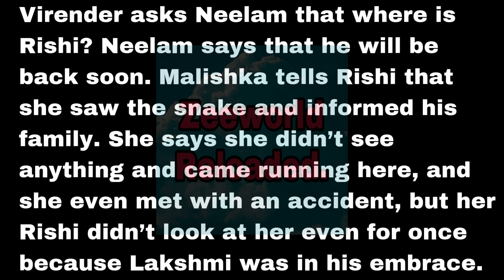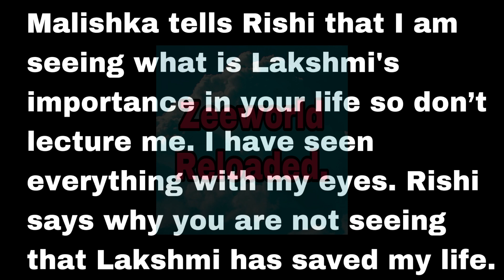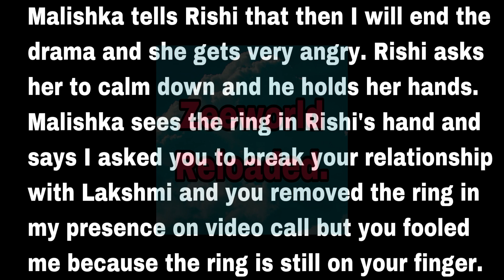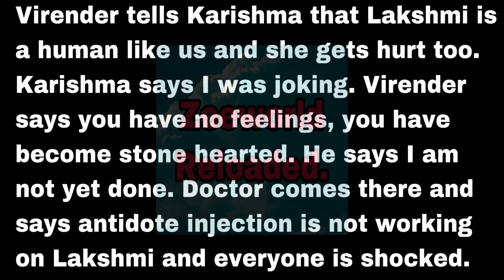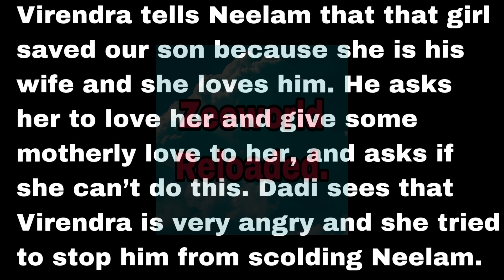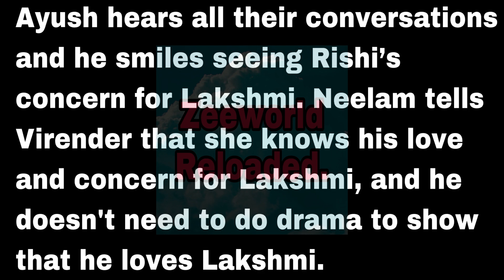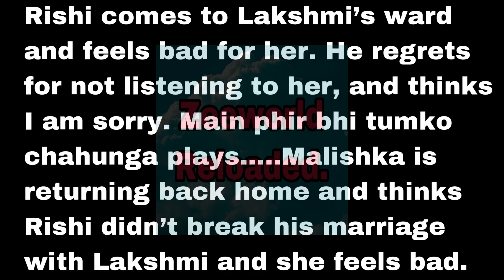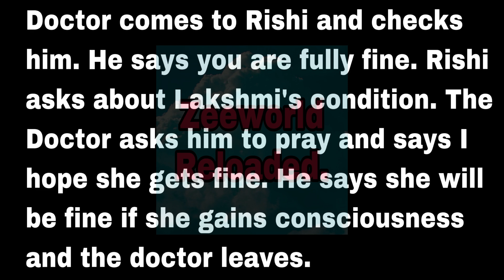Malishka Angrily Breakup With Rishi Because Rishi Was Taking Care Of Lakshmi Who Was Unconscious.